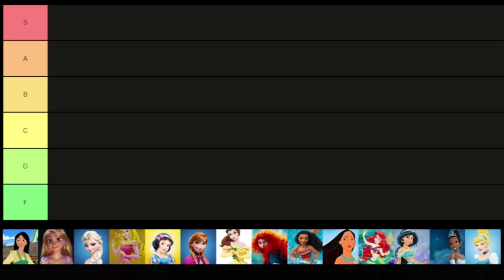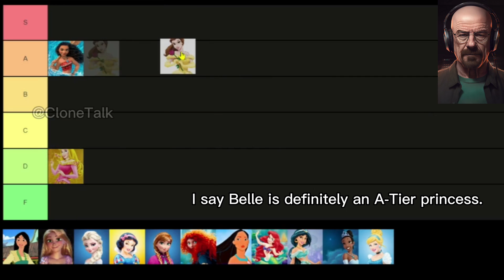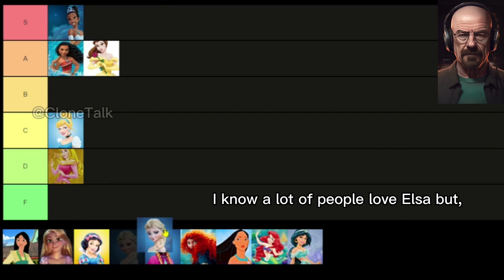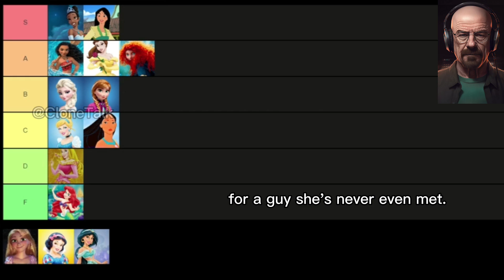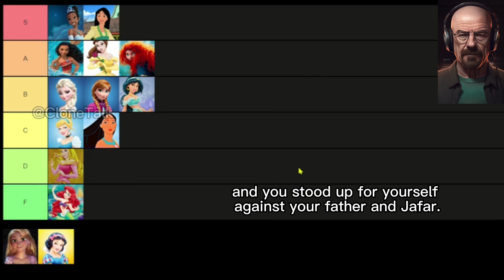Walter White: Disney Princess Tier List (AI Voice Meme)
Idk Walt, I'd say that Elsa & Ana are C or D Tier